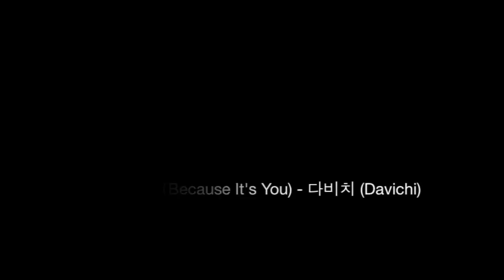너라서 (Because It's You) by 다비치 (Davichi) COVER - Hannah Cho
Many of you guys requested a Korean song so here it is! :] I added clips from the KDrama (빅 - Big) cuz it really gave climax to the song hehe Watch the drama to see how the story ends!! (Personally I never watched it lol, I just love Davichi's music)

KDrama: 빅 (Big)